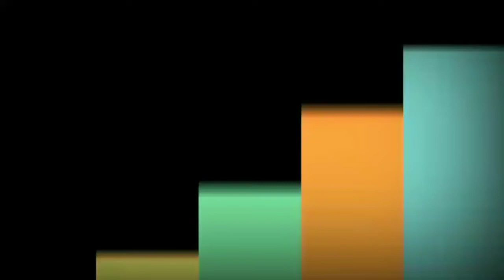PSS SLEMAN JUARA, BAYA DAPAT HOTWHEELS!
Terimakasih udah nonton channel Baya ya teman-teman dan kakak-kakak.